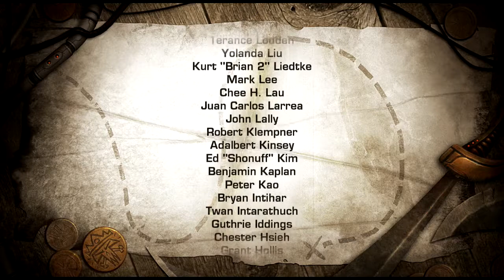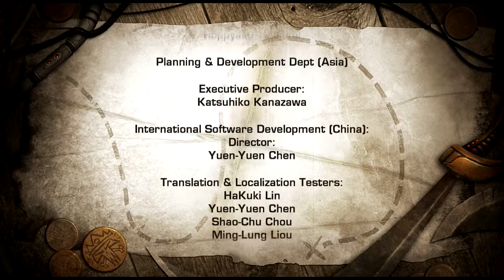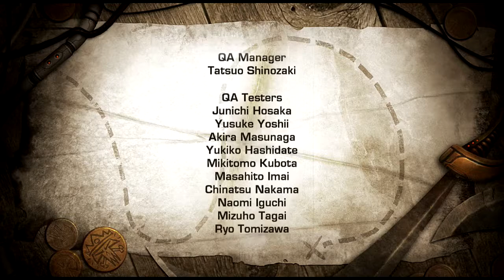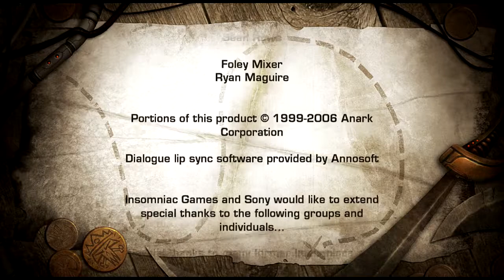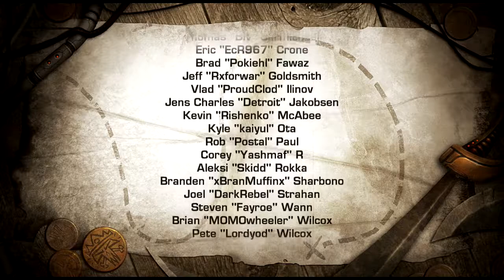Ratchet & Clank Future: Quest for Booty [Part 7 - END]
Follow HelloJapan960!:
▼ GameAnyone:This Ratchet & Clank title falls in between the two major Future games: Tools of Destruction and A Crack in Time.  This game acts more so as a filler than an actual story driven game. The story is fine and all but it is missing that certain Ratchet & Clank goodness.

Regardless, I hope everyone enjoys the videos and the game, too.